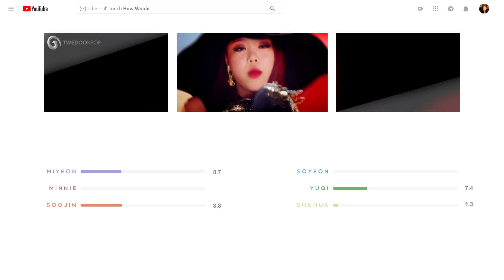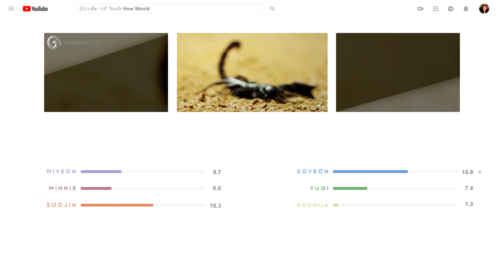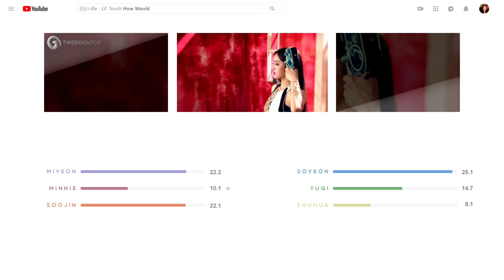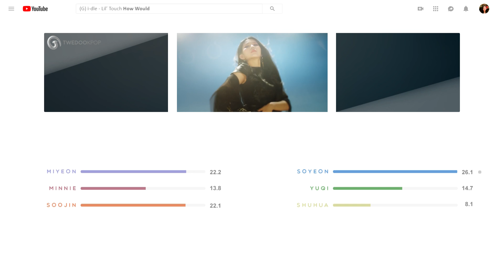(G)i-dle - Lil' Touch How Would {OH!SNSD} || TWEDOOKPOP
Don't mind the intro...

-Nayeon's Squirtle